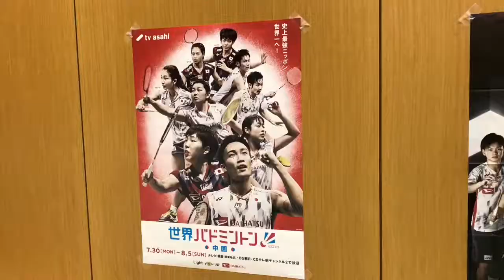ศูนย์ฝึกกีฬาแห่งชาติญี่ปุ่น